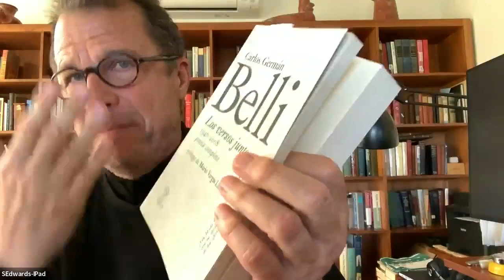Carlos Germán Belli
THE AZURE CLOISTER
Thirty-Five Poems
Translated by Karl Maurer
Edited by Christopher Maurer
Swan Isle Press, 2021

A Celebration
(In English and Spanish)

Carlos Germán Belli, Pilar Belli, Efraín Kristal, José Antonio Mazzotti,
Christopher Maurer, Adam Cooper, Taylor Posey, David Rade

Moderated by Verónica Cortínez
Director, Center for Southern Cone Studies, UCLA